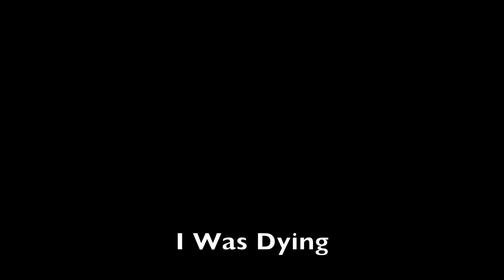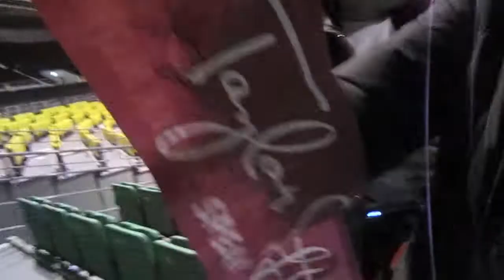Vlog: I MET TAYLOR SWIFT!!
hey its eileen!
so on feb. 11 i went to the taylor swift concert with my friends and we made i love taylor shirts. during the concert these people came up to us and were like do you wanna meet taylor? and of course we said YESSS. so we met taylor! shes soo prettyy (:
**horrible screaming cheering shouting singing from me
my birthday was on the 13TH BTWW! :D